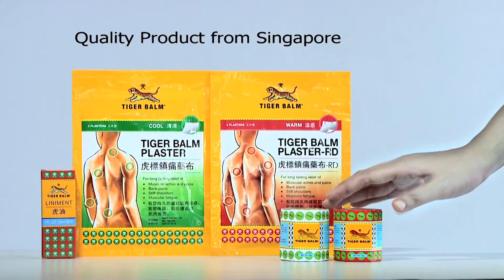မြ၀တီတွင် ထိုင်းပြန် မြန်မာလုပ်သားများ စိစစ်လက်ခံမှု အချိန်လျှော့ချ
မြ၀တီတွင် ထိုင်းပြန် မြန်မာလုပ်သားများ စိစစ်လက်ခံမှု အချိန်လျှော့ချ (ရုပ်/သံ)

ဧရာ၀တီ၊ စက်တင်ဘာ ၂၃၊ ၂၀၂၀

ထိုင်း - မြန်မာနယ်စပ်၊ အမှတ် ၂ ချစ်ကြည်ရေးတံတား (မြ၀တီ) မှာ နေရပ်ပြန် မြန်မာလုပ်သားများ ပြန်လည်ဝင်ရောက်မှုကို အရင်က မနက် ၆း၀၀ နာရီကနေ ညနေ ၆း၀၀ နာရီအထိ စိစစ်လက်ခံ ပေးနေရာက အခု စက်တင်ဘာလ ၂၃ ရက်ကစပြီး မွန်းလွဲ ၁း၀၀ နာရီကနေ ညနေ ၆း၀၀ နာရီအထိပဲ အချိန်လျှော့ချ လက်ခံသွားမှာဖြစ်တယ်လို့ ဒေသဆိုင်ရာ တာဝန်ရှိသူတွေထံက သိရပါတယ်။

ထိုင်းနိုင်ငံကနေ မြန်မာလုပ်သားတွေပြန်လည်ဝင်ရောက်လာမှုနှုန်းဟာ တဖြည်းဖြည်း လျော့ကျလာတဲ့အတွက် အခုလို စိစစ်လက်ခံချိန် လျှော့ချဆောင်ရွက်လိုက်တာဖြစ်တယ်လို့ ကရင်ပြည်နယ် ပြည်သူ့လွှတ်တော်ကိုယ်စားလှယ် ဦးသန့်ဇင်အောင် က ပြောပါတယ်။

အစိုးရဝန်ထမ်းတွေအနေနဲ့ ကိုဗစ်ကာလမှာ ရုံး ၂ ပတ်တက်၊  အိမ်မှာ ၂ ပတ်နေ စနစ်နဲ့ တာဝန်ထမ်းဆောင်နေရတာ ဖြစ်တဲ့အတွက် ပြည်တော်ပြန်နည်းပါးလာချိန်မှာ စိစစ်လက်ခံချိန် လျှော့ချလိုက်ခြင်းအားဖြင့် တခြားရုံးလုပ်ငန်းတွေကို အရှိန်မပျက် ဆက်လက်ဆောင်ရွက်နိုင်မှာ ဖြစ်တယ်လို့ မြ၀တီခရိုင် အုပ်ချုပ်ရေးမှူး ဦးတေဇာအောင် က ပြောပါတယ်။

၂၀၂၀ ပြည့်နှစ်၊ မတ်လ ကနေ စက်တင်ဘာလ ၂၂ ရက်အထိ မြ၀တီနယ်စပ်ဂိတ်ကတဆင့် ပြန်လည်ဝင်ရောက်လာတဲ့ မြန်မာရွှေ့ပြောင်းလုပ်သား တစ်သိန်းနှစ်သောင်းခန့်ရှိခဲ့ပြီး COVID – 19 ရောဂါပိုး တွေ့ရှိသူ ၆၅ ဦး ရှိခဲ့ပါတယ်။

ထိုင်းနိုင်ငံ၊ မဲဆောက်မြို့အခြေစိုက် မြန်မာပြည်သားများအရေး ပူးပေါင်းဆောင်ရွက်ရေးကော်မတီ ဥက္ကဌ ဦးမိုးကြိုး ကတော့ ပြည်တော်ပြန်တွေကို တပတ်မှာ နေ့တပိုင်း ၂ ရက်ခန့်သာ စိစစ်လက်ခံသင့်ပြီး အဲဒီလိုဆောင်ရွက်ခြင်းအားဖြင့် COVID – 19 ကာကွယ်ထိန်းချုပ်ရေးကို ပိုပြီး ကြပ်ကြပ်မတ်မတ် ဆောင်ရွက်နိုင်မှာဖြစ်တယ်လို့ အကြံပြုပြောဆိုပါတယ်။

ရိုက်ကူး/တည်းဖြတ် - ဇော်နောင်လင်း